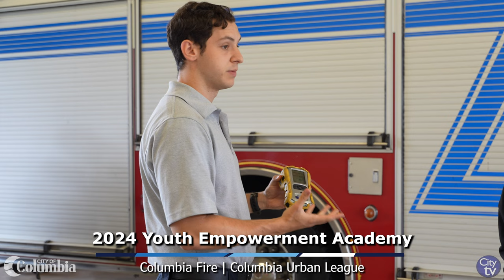Teaser | Columbia-Richland Fire Department 2024 Youth Academy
Twelve area teens reported for duty at the Columbia-Richland Fire Department to get an inside look at their community fire service.

The teens were chosen by the Columbia Urban League to take part in this summer’s ‘Youth Empowerment Academy.

Over the course of two weeks, they learned skills at CRFD that they can put to use serving their communities as well as valuable strategies for career success. This included sessions on how to perform basic life-saving medical care like administer CPR or apply a tourniquet.

Each summer the academy has been made possible thanks to the department’s partnership with the Columbia Urban League, which works to promote financial stability and racial inclusion across our area.